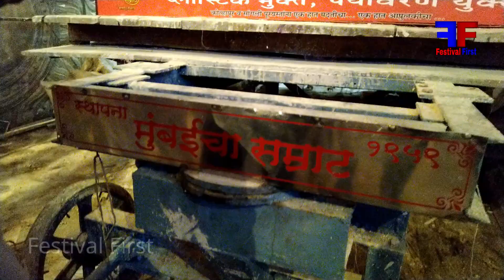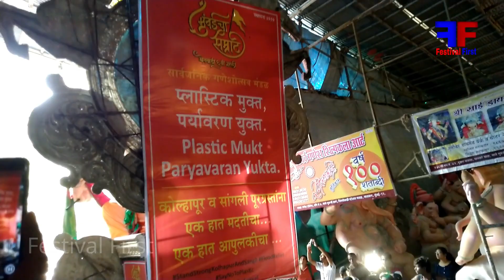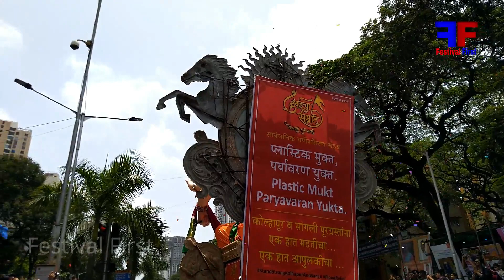Mumbai Cha Samrat Aagaman Sohala 2019 | Khetwadi 3rd Gully | Mumbai Ganapati 2019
Mumbai Cha Samrat Aagaman 2019  | Mumbai Ganapati Aagaman Sohala 2019 | Pehla Darshan | Mumbai Cha Samrat Aagaman Aagaman Sohala 2019.
Khetwadi 3rd Gully

Mumbai Cha Samrat Aagaman Aagaman Sohala. Mumbai Cha Samrat Aagaman Aagaman Sohala 2019.
Mumbai Cha Samrat Aagaman Aagaman Best Video.
Mumbai Cha Samrat Aagaman

Mumbai Cha Samrat Aagaman Exclusive.
Mumbai Cha Samrat Aagaman Best Moments.

Top Ganapati Mumbai 2019. Famous Ganapati 2019. Mumbai's Most Popular Ganapati. Mumbai Famous Tall Ganapati Murti.

More Ganapati Videos

Andheri Cha Raja  2019
Parel Cha Raja 2019
Khetwadi Cha Raja 2019
Kalachowki Cha MahaGanapati 2019
Mumbai Cha Maharaja 2019
Mumbai Cha Samrat 2019